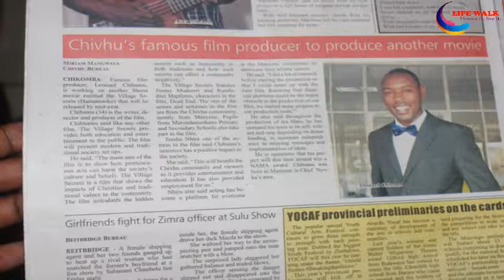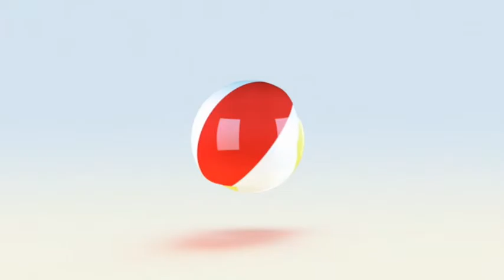Zimbabwe Film Industry will rise again Leonard Chibhamu on Lifewalk Tv